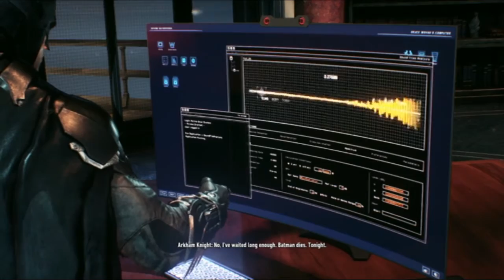Bruce...This is Your Father Calling...( Batman Arkham Knight: Part 11)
Father and Mother are calling me :) I knew they were still alive. Alfred lied all these years